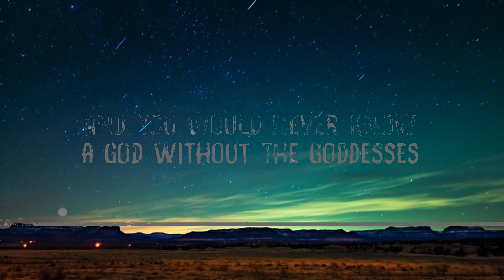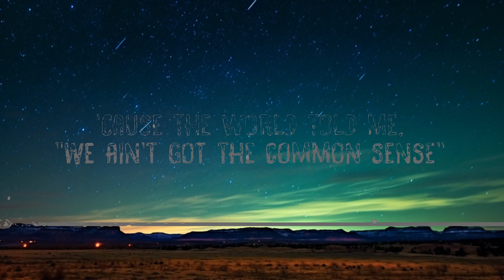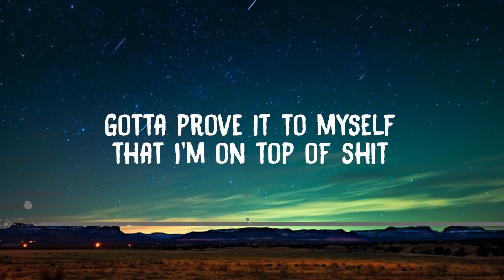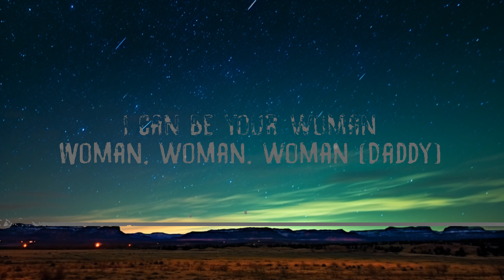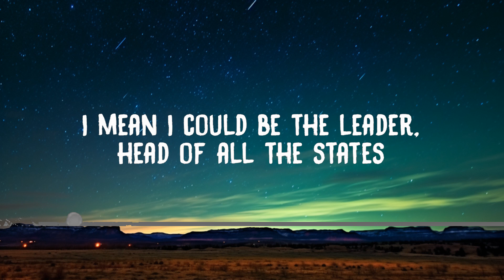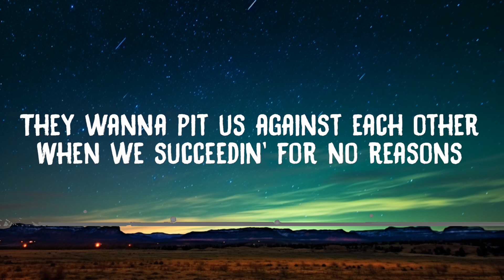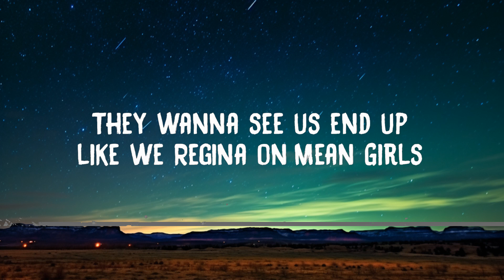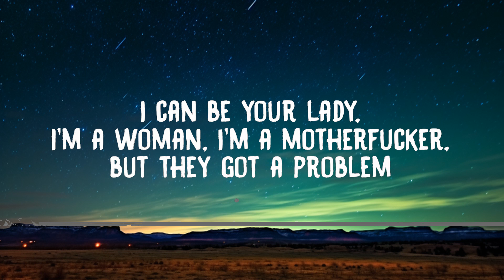[1 Hour] Doja Cat - Woman (Lyrics) | Morning Lyrics Music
Lyrics:
Doja Cat
"Woman"

Hey, woman
Hey, woman

She can grow right from her womb a family

Put the paper in a picture like a diorama
And you would never know a god without the goddesses
Honest as fuckin' honest get

(Woman)
(Hey, woman)
(Hey, woman)